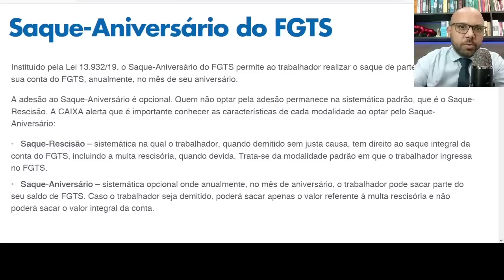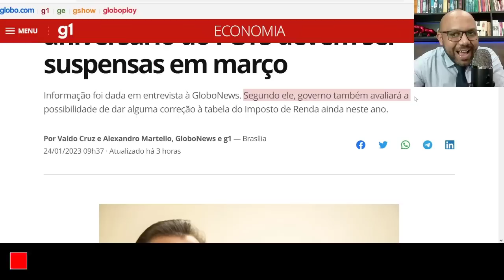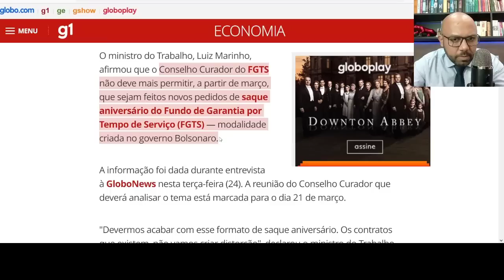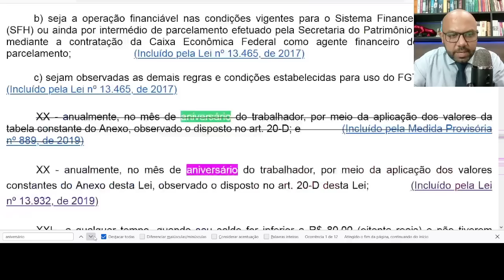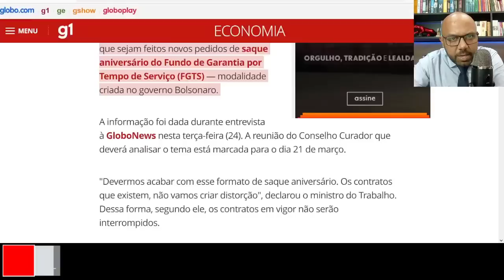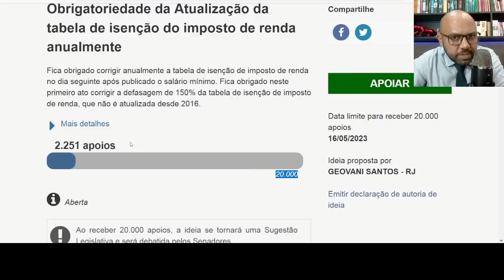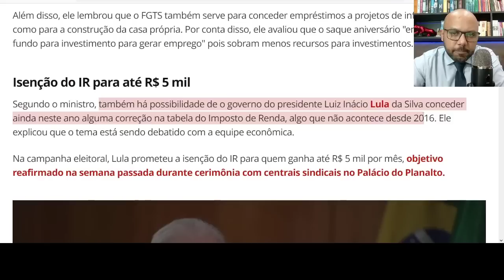Saque aniversário do FGTS suspenso e correção tabela de Isenção do IR para até R$ 5 mil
Saque-aniversário do FGTS deve ser extinto em março
Ministro diz que adesões ao saque-aniversário do FGTS devem ser suspensas em março
Saque-aniversário do FGTS: governo vai proibir novos pedidos a partir de março
FGTS: Resgate de saque-aniversário bate recorde para janeiro; governo quer fim da modalidade
Entenda por que o saque-aniversário do FGTS está com os dias contados
Saque-aniversário do FGTS será extinto em março, diz ministro do Trabalho
Resgate de saque-aniversário do FGTS bate o recorde para janeiro
Governo marca data para acabar com o saque-aniversário do FGTS
FGTS: saque-aniversário deve ser suspenso até março, diz Marinho
Se depender de mim, saque-aniversário terminará, diz Marinho sobre FGTS
Se depender de mim, o saque-aniversário acabará, diz Marinho sobre o FGTS
2 dias atrás
Ver cobertura completa
Proposta de isenção do IR será “gradual”, diz Marinho Ministro do Trabalho afirma que projeto será de acordo com resultados econômicos; país deixará de arrecadar R$ 173 bi.
Informação foi dada em entrevista à GloboNews. Segundo ele, governo também avaliará a possibilidade de dar alguma correção à tabela do Imposto de Renda ainda neste ano.
O ministro do Trabalho, Luiz Marinho, afirmou que o Conselho Curador do FGTS não deve mais permitir, a partir de março, que sejam feitos novos pedidos de saque aniversário do Fundo de Garantia por Tempo de Serviço (FGTS) — modalidade criada no governo Bolsonaro.
A informação foi dada durante entrevista à GloboNews nesta terça-feira (24). A reunião do Conselho Curador que deverá analisar o tema está marcada para o dia 21 de março.
Isenção do IR para até R$ 5 mil
Segundo o ministro, também há possibilidade de o governo do presidente Luiz Inácio Lula da Silva conceder ainda neste ano alguma correção na tabela do Imposto de Renda, algo que não acontece desde 2016. Ele explicou que o tema está sendo debatido com a equipe econômica.
Ministro recua de ideia de fim do saque-aniversário do FGTS
Ministro do Trabalho diz que governo prepara fim do saque-aniversário
Ministro diz que adesão ao saque-aniversário do FGTS deve ter fim em março
SAQUE-ANIVERSÁRIO DO FGTS 2023 VAI ACABAR? Entenda a fala do ministro de Lula
Governo vai acabar com saque-aniversário do FGTS
FGTS: Ministro do Trabalho irá interromper saque-aniversário em março
Saque-aniversário do FGTS para trabalhadores
Urgente! Governo vai suspender saque-aniversário do FGTS em março
Marinho: Adesão ao saque-aniversário do FGTS será suspensa em março
Como funciona o saque de aniversário?
Quanto tempo leva para o saque aniversário cai na conta?
Qual o valor da antecipação do saque aniversário?
Qual o valor do saque aniversário 2023?
Quem fez o empréstimo do FGTS tem direito ao saque aniversário?
Onde cai o valor do saque aniversário?
Ministro diz que adesões ao saque-aniversário do FGTS devem ...
Promessa de Lula para Imposto de Renda isentaria 28 milhões de brasileiros
IMPOSTO DE RENDA 2023: correção da TABELA do Imposto de Renda isenta pagamento para novos contribuintes...
Isenção de Imposto de Renda gera controvérsia no governo Lula
Correção integral da tabela de imposto de renda subiria faixa de isenção para quase R$ 4,5 mil
Correção da tabela do Imposto de Renda isentaria mais 18 milhões de brasileiros, diz estudo
Imposto de Renda: defasagem da tabela é de 148%; com reajuste cerca de 30 milhões ficariam isentos
O que mudou na tabela do IR em 2022?
Foi aprovada a nova tabela do Imposto de Renda?
Como calcular IRRF 2022?
Quando o governo vai reajustar a tabela do Imposto de Renda?
Quem ganha 5.000 reais por mês paga quanto de Imposto de Renda?
Quem ganha 6.000 reais por mês paga quanto de Imposto de Renda?
Proposta do novo governo de reajustar tabela do IR já é discutida
10 de jan. de 2023 — Isso significa que se um reajuste integral fosse feito hoje, contribuintes com salários de até R$ 4.719,34 não precisariam arcar com os tributos ...